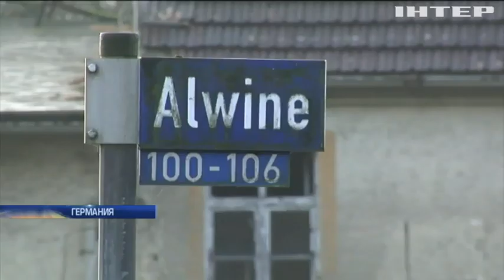Сенсационная находка: в Египте обнаружили не разграбленные гробницы (видео)